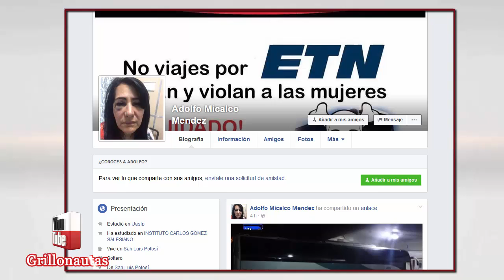Denuncia violación en un camión de pasajeros en SLP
A través de Facebook el ex diputado priísta Adolfo Micalco Méndez denunció la agresión sexual de la que fue víctima su esposa a bordo de un autobús de la línea ETN.